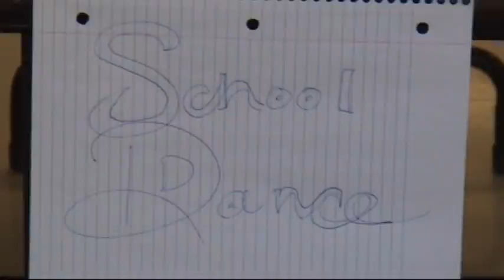Twilght Zone--PDA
Break the rules=DEMERIT